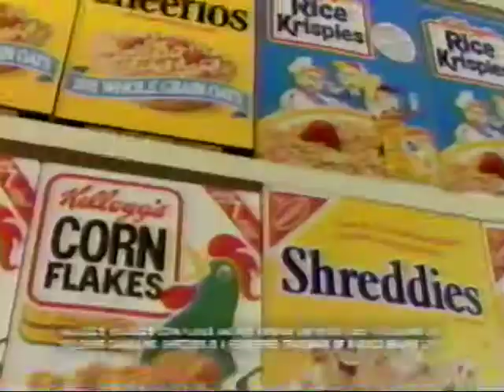1992 Commercial - Cheerios - Dog Sledding